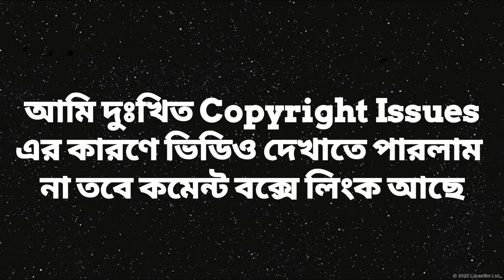মহানবীকে নিয়ে কুটুক্তি Boycott India | Boycott Indian Games 2022 | Prophet Muhammad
Livestream Channel

Group

Page